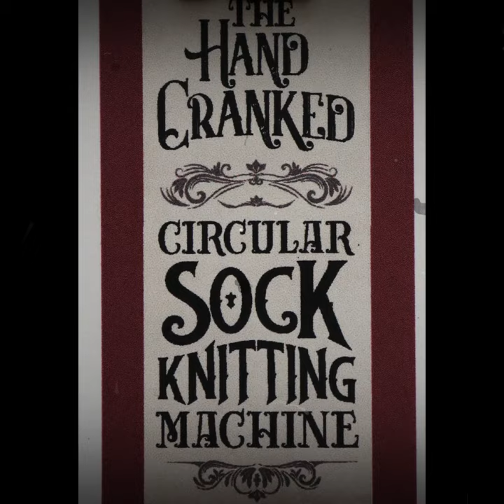Vintage circular sock machine fun!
The Wizard of BC and his magical knitting machines!

Steve Ashton shows how these machines can knit socks in minutes!  It was great fun seeing them on display at Fibrations Fibre Festival, 2021.  Thanks Steve!

Check out his channel for some awesome and in-depth tutorials on how to use these fantastic machines!